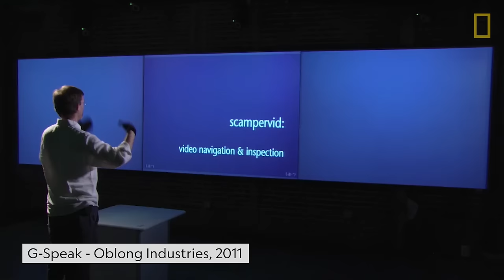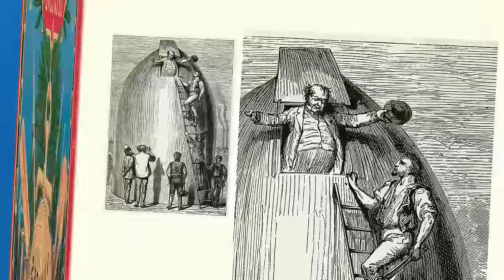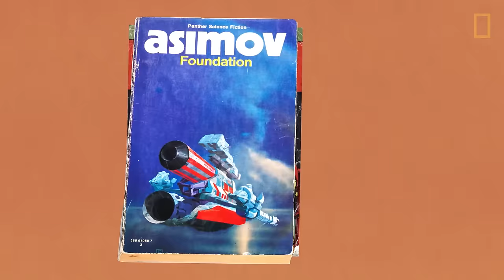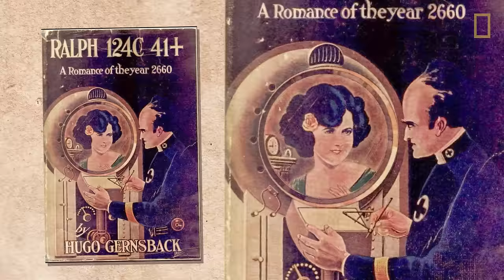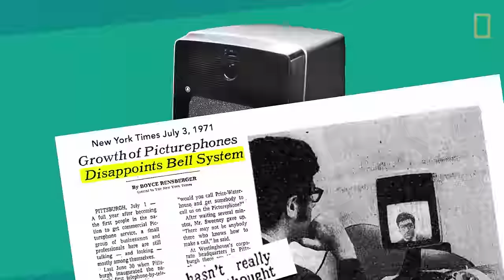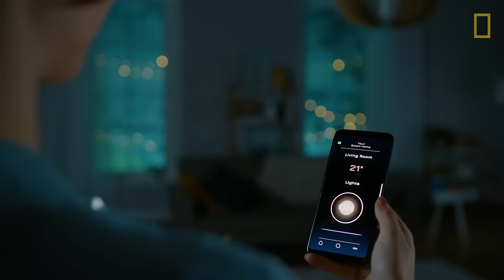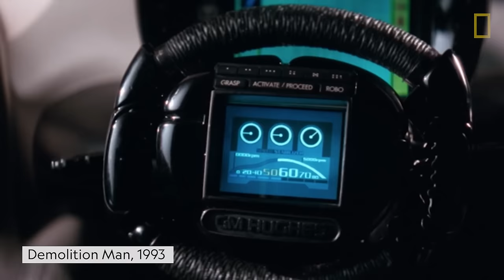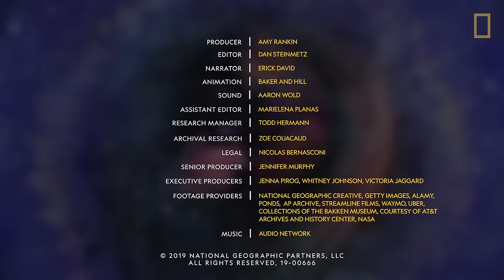Science Fiction Inspires the Future of Science | National Geographic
From Mary Shelley’s “Frankenstein” to “The Jetsons’” Rosie the robot, these sci-fi creations have inspired real-world inventions.